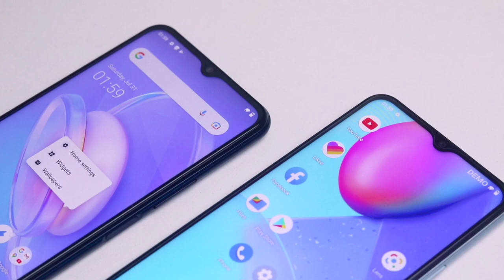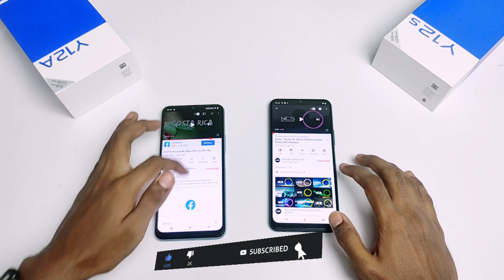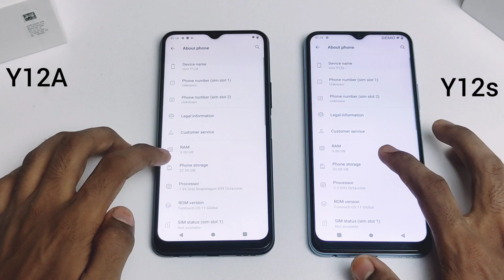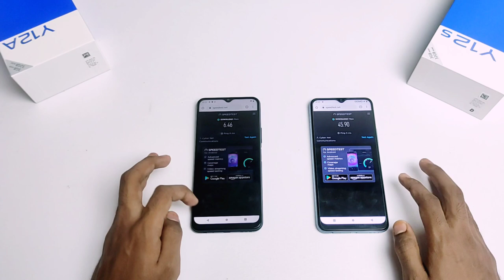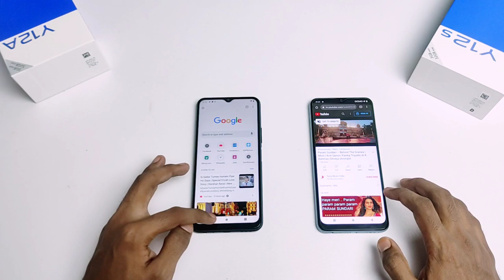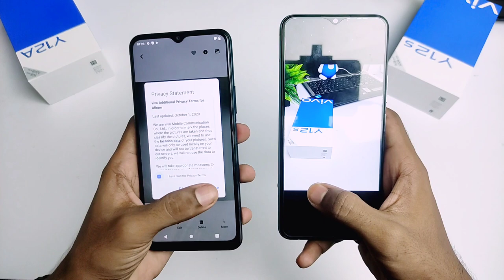vivo y12a vs vivo y12s | Bangla review |aaa [specification,comparison,speed test,camera test ]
shop name : Bismillah vivo point
shop address : fantasy Kingdom,Ashulia,savar

এটা আমার ফেসবুক পেইজ যে কোন প্রয়োজনে আমার সাথে ফেইসবুক পেইজে যোগাযোগ করতে পারবেন

Facebook page name : jkofficialbd